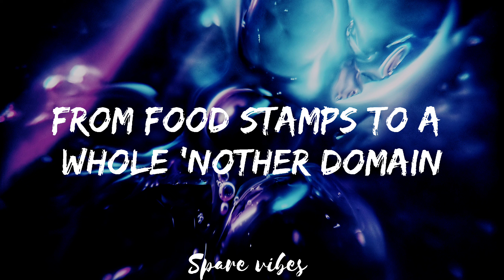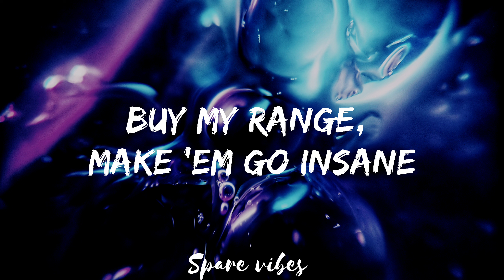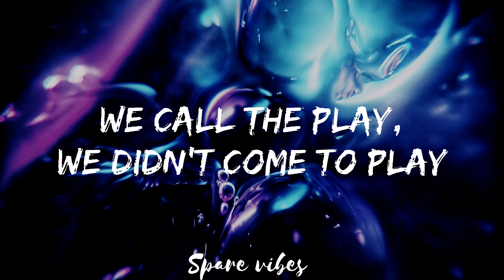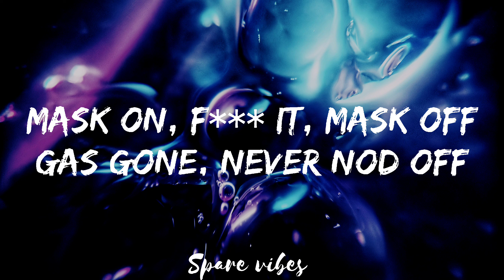Future - Mask Off (Lyrics)